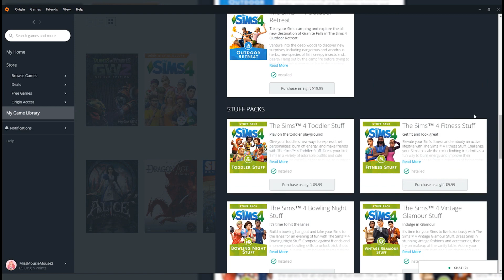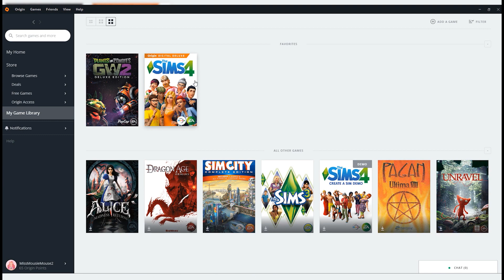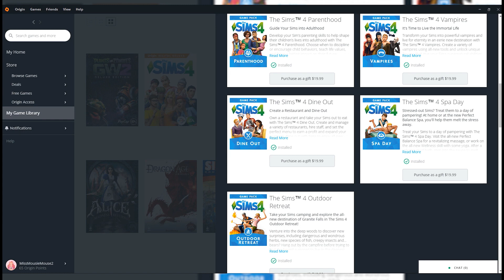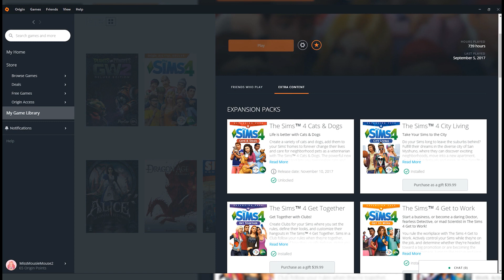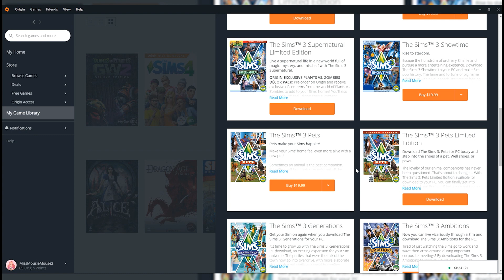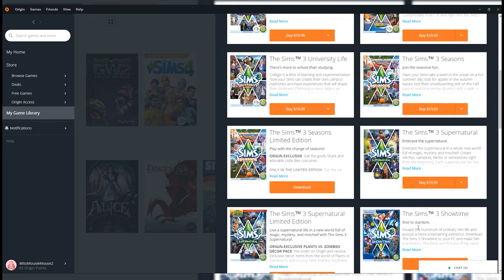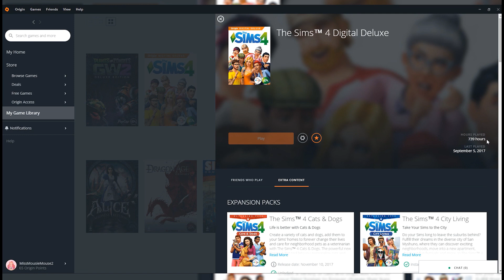I Don't Know What To Do.....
so my game won't launch. I've done everything I could possibly think of. I really love the sims 4. I hope there's a way to fix this.
Yes, I removed my CC, reinstalled both origin and the game. I restarted my pc, ran as admin, I've done everything. My mac n cheese was delicious though.

My Origin ID: MissMousieMouse2